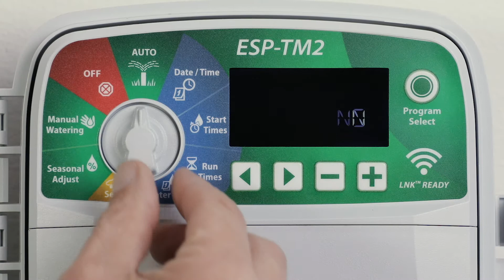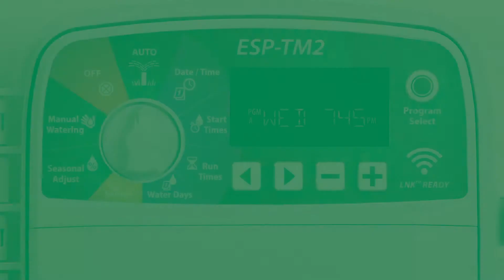Controlador Rain Bird ESP-TM2: Programación Básica